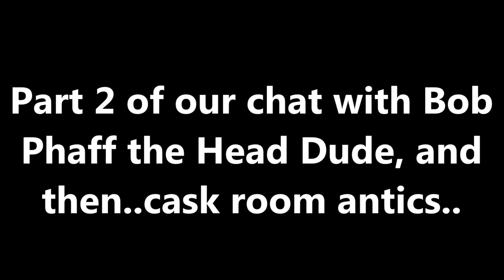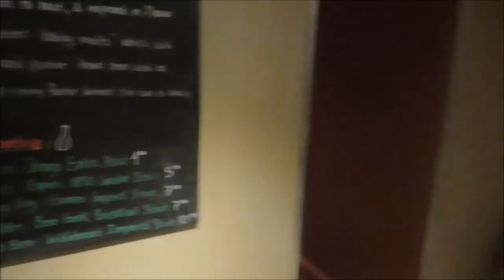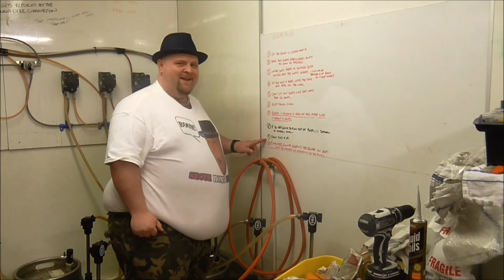Big Secue Visits! - The St.Andrews Brewing co. Brewpub! - Ep2 - Don't f*ck up!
St.Andrews, Scotland. Great beers being brewed and the
cause of craft brews pioneered by a man with a wealth
of experience in doing so, and furthering the evolution
of our drinking culture. Check it out! Boom!